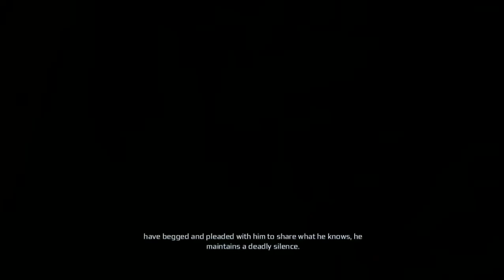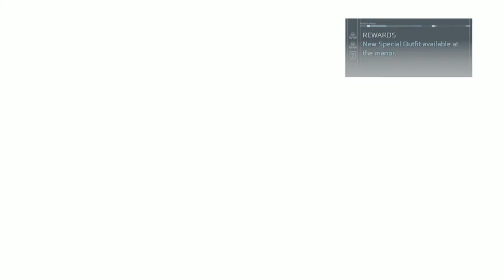Assassin's Creed 3 - Part 11 - Assassinate Thomas Hickey